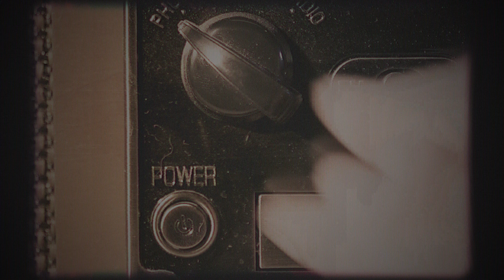Skarra Mucci - Boxing (Official Audio)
Listen to Skarra Mucci "Boxing" taken from Skarra Mucci's

Lyrics :
Played by the hit bound sound
So tu’n it up louder meck wi mash it down
Record selecta we a mash up the town
Tell them Skarra Mucci come fi tear it down

Fah mi say tu’n it up louder
Tu’n it up louder
Meck wi rock the whole world like a big Arena
Meck wi tu’n up the bass and rock the area
Meck yuh feel the bassline inna yuh middle center
Mi say smiling face that mean we taking over
Wi nuh have time the ramp
Fah we a rub pon clover
And the girls them love mi style
Them say a mi a the ruler
Skarra Mucci the ragamuffin run any area
Come meck wi rock the universe
Music come first
Skarra a the blessing wi nuh deal with curse
Weh them ago duh now that them skull ago burse
Some a dem a say them lock it
But them just can’t stock it
When mi hold the microphone selecta
Haul and pull it
Them say mi got it lock
Mi got it wrapped
Mi got it locked
When mi whole the microphone
 The whole dancehall block
Some a dem a talk bout how mi stay
Raggamuffin weh nuh play
And mi full up a lyrics
The ragamuffin deejay

Chorus
I got you bouncing
Over here
Over there
All over the place
Lawd

Mi say mi gal dem a move and a groove and a whine and a
Gwaan some way
When them hear the ragamuffin tune start to play
Predominant predominant like mi deh pah high way
And them whine and goh dung like mi deh pon a dance play
Gal dem love mi tune dem say them love mi same way
Any weh mi go a so them say aye aye
Gal a feel mi up a say mi sexy in every way
Whine up them body when mi big tune a play
Tell them ragamuffin Skarra Mucci deejay

Chorus

Badder than the whole a them
A long time wi a tell them
Wi have no time fi beg no friend from them
Some a say them got it and a lock it from when
When mi come bout them have run leff speng
Some a dem a say them wicked
Some a dem a say that them hard
When mi drive up inna mi Honda Accord
Rock it run the place a foreign
Rock it all a yard
Tell them Skarra Mucci for him harder than hard

Chorus

Mi say smiling face that mean wi taking over
Music come first
When mi whole the microphone the whole dancehall block
The ragamuffin deejay

Chorus

Watch how mi gal dem
Watch how mi
Watch how mi
Watch how mi
Watch how mi
Yuh still bouncing baby

🇬🇧Released in 2014, "Greater Than Great" is the 5th album by Jamaican singer Skarra Mucci, the first for Undisputed Records, bringing together the cream of Reggae Digital productions from Bizzarri Records, DreadSquad, Irie Ites Records, Weedy G Soundforce, Deebuzz Musik, Hard2Def, Soulove / Delamix, D&H Records, Kskamp and Rawkaz Clan which the toaster comes to ride brilliantly. Greater than great, it's just legend! The album "Greater Than Great" offers eclectic versions navigating between Dancehall, Digital, Reggae and Raggamuffin. Skarra Mucci proves once again that he is one of the rare singers capable of putting his voice on all styles of Reggae with a capital "R" and transforming them into instant classics, like "My Sound », his biggest hit found on this album.

🇫🇷 Sorti en 2014, « Greater Than Great » est le 5ème album du chanteur jamaïcain Skarra Mucci, le premier pour Undisputed Records. Plus grand que grand, c’est tout simplement énorme ! L’album « Greater Than Great » nous propose des versions éclectiques naviguant entre Dancehall, Digital, Reggae et Raggamuffin. Skarra Mucci nous prouve une fois encore qu’il est l’un des rares chanteurs capables de poser sa voix sur tous les styles de Reggae avec un grand « R » et de les transformer en classiques instantanés, à l’image de « My Sound », son plus gros hit que l’on retrouve sur cet album.